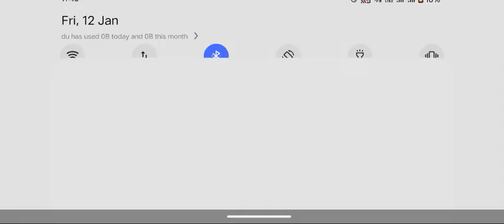Universal Truck Simulator | Rosenberg To Munich Long Trip | android gameplay With mobile 📲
UNIVERSAL TRUCK SIMULATOR New Update V_1.10.1 Game Play 🎯

New Update Universal Truck Simulator Latest Version Game play

New Update V_1.10.1 | Universal Truck Simulator Game Play | UTS Gameplay V 1.10.1 Version